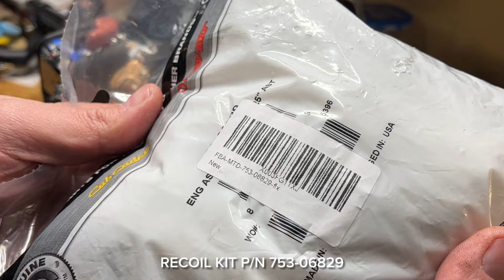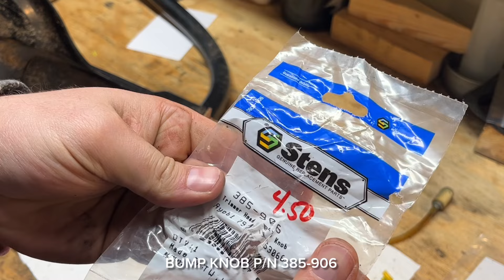Can’t Be Started Without a Drill? Fixing a Craftsman 27cc Trimmer | $20 Equipment Lot Ep.05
On the fifth installment of the $20 Equipment Lot, I fix the 27cc Craftsman String Trimmer 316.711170. This one needed a few more parts than normal right out of the gate.

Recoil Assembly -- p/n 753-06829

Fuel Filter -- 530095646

Fuel Line Variety Set

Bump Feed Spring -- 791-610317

Bump Feed Spool (with Line) -- p/n 753-1156

Bump Knob -- Stens p/n 385-906

replace starter recoil, carb inspection, replace fuel lines, replace fuel filter, clean fuel tank, adjust carburetor, rebuild bump feed head